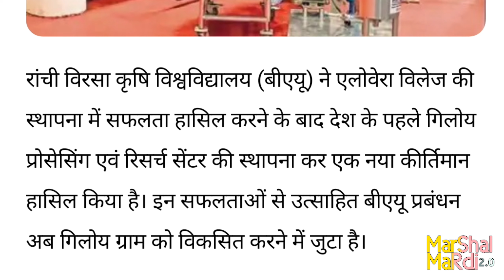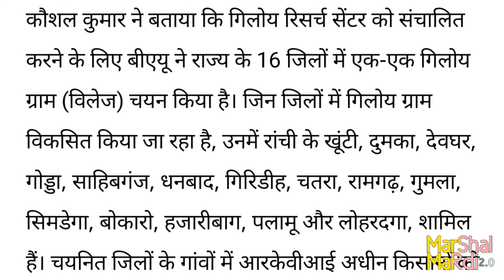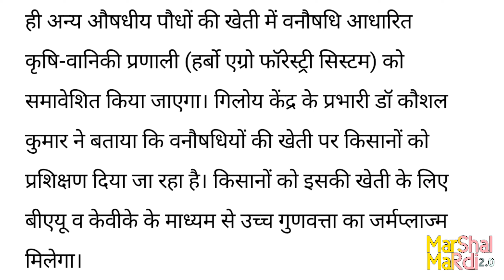झारखंड को वनौषधि प्रदेश बनाने की ओर बीएयूने बढ़ाया कदम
झारखंड को वनौषधि प्रदेश बनाने की ओर बीएयू
ने बढ़ाया कदम